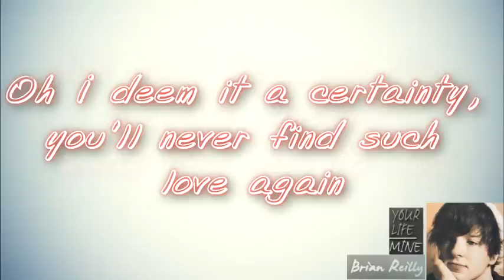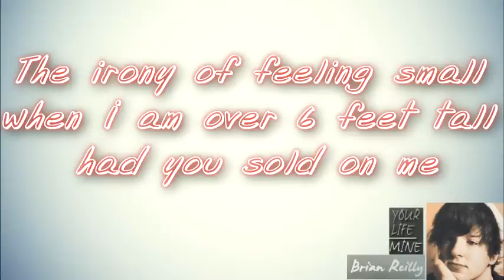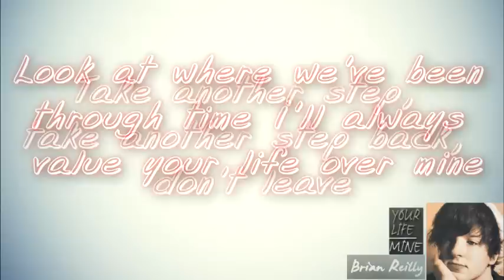Your Life Over Mine w/Lyrics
I love this song so much! Hope you like it! Go and check out Bribry's Channel! The link is down below.